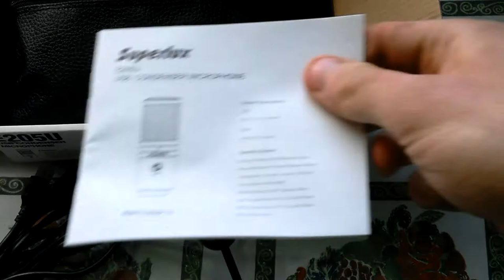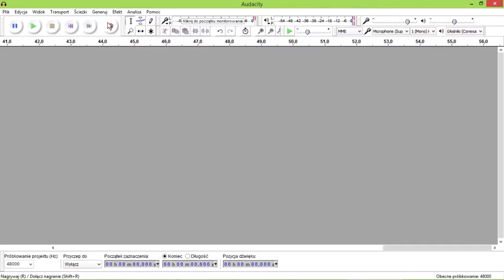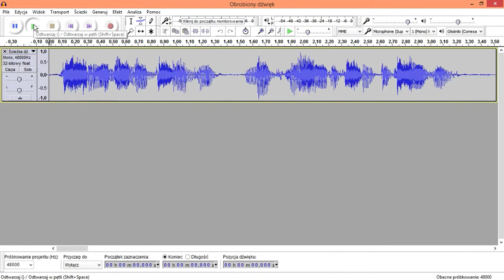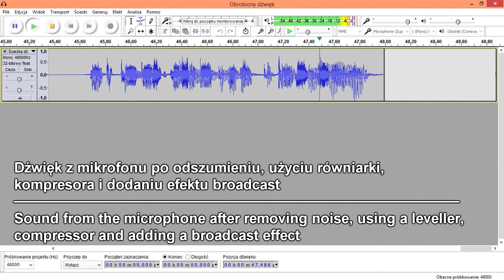🎤 Unboxing i test mikrofonu Superlux E205U i Popfiltru Mozos PS-1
Filmik przedstawia unboxing i test mikrofonu pojemnościowego Superlux E205U i Popfiltru Mozos PS-1. Materiał może być szczególnie przydatny dla osób zastanawiających się nad jego kupnem.

Specyfikacja:
- Typ: Mikrofon studyjny wielkomembranowy
- Charakterystyka kierunkowa: Kardioidalna
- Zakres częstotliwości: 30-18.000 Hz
- Rozdzielczość: 16 bitów / 48 kHz
- Wyjście audio: Gniazdo słuchawkowe 3,5 mm (działa jak karta dźwiękowa USB)
- Regulacja głośności (tylko dla wyjścia odtwarzania, a nie dla wejścia mikrofonowego!)
- Potencjometr regulacji głośności można ukryć przez wciśnięcie przycisku
- Obudowa: Metalowa
- Zasilanie: USB (zielona dioda LED)
- Kompatybilność: Windows i Mac
- Sterowniki: Nie trzeba wgrywać
- Wymiary: 150 mm wysokości, 54 mm średnicy
- Waga netto: 422 g (14,9 uncji)

Akcesoria w zestawie:
- 3-metrowy kabel USB
- Stojak stołowy DS01
- Bieżnik adaptera YA2
- Obrotowy uchwyt stojaka HM85
- Pokrowiec

Uwagi:
- Dźwięk najlepiej nagrywać od przodu (gdzie znajduje się dioda LED i potencjometr)
- Podczas mówienia bezpośrednio przed mikrofonem nagrywany dźwięk jest głębszy